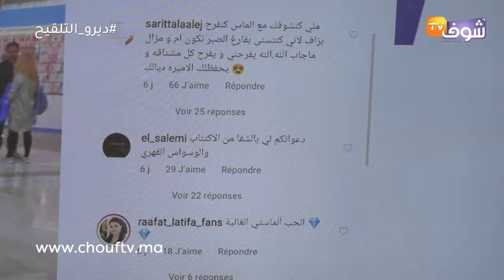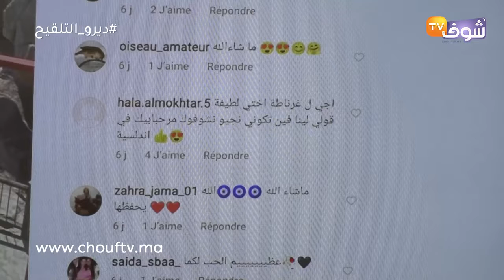الفنانة الشهيرة لطيفة رأفت تنشر تفاصيل رحلتها إلى إسبانيا مع بنتها "ألماس"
في الفيديو تفاصيل مثيرة حول نشر الفنانة الشهيرة لطيفة رأفت تفاصيل رحلتها إلى إسبانيا مع ابنتها "ألماس"